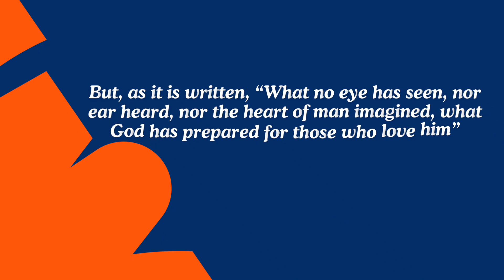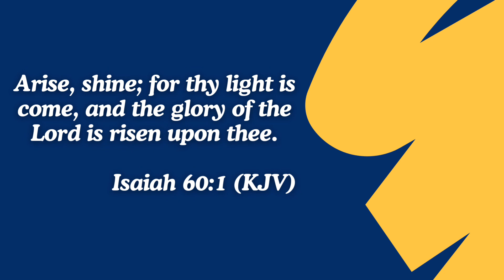The Year of Redemption So Far…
What has been most remarkable to you in this year so far?